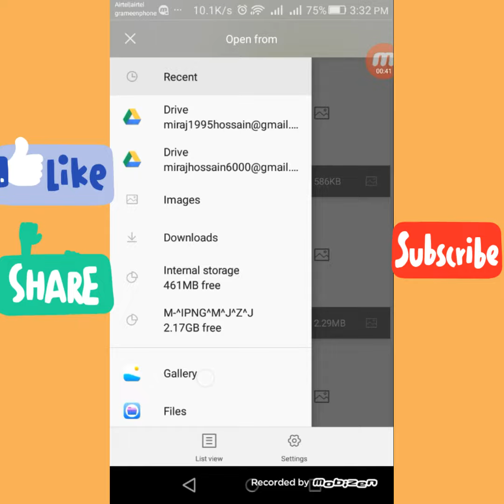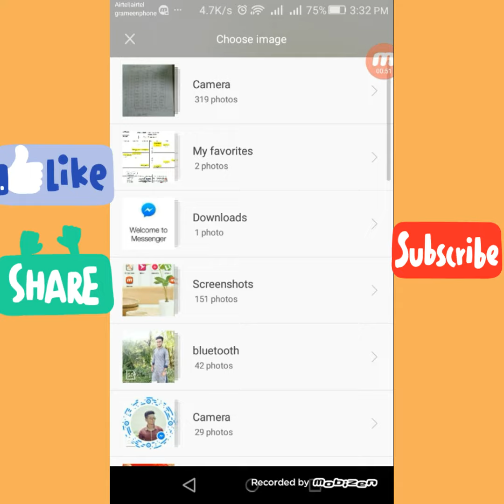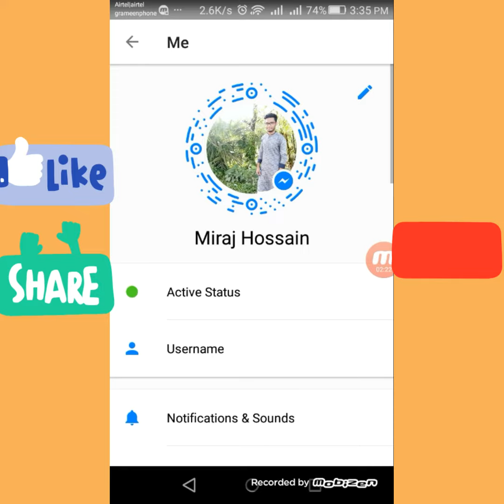How to log in Facebook messenger Without Facebook Account । 2018। Silent killer.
How to create facebook messenger Account Without Facebook Account.